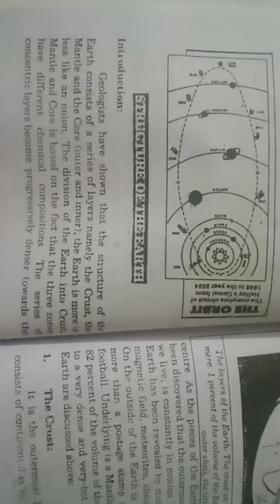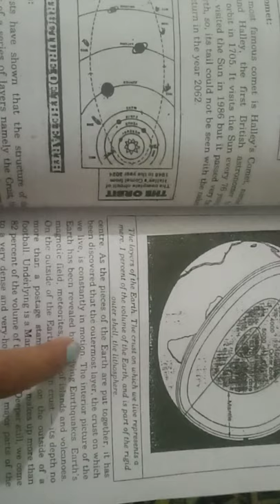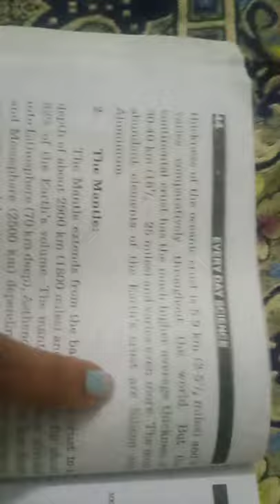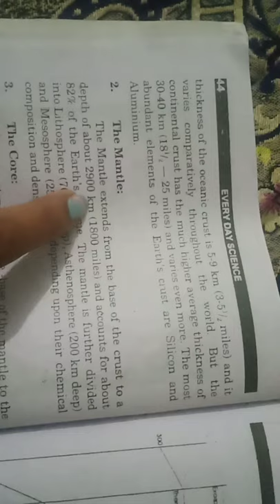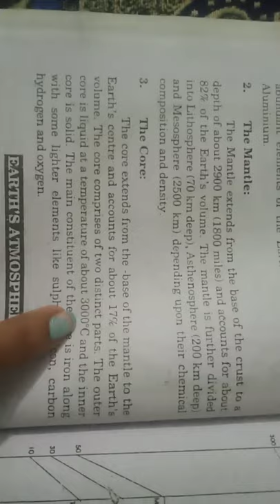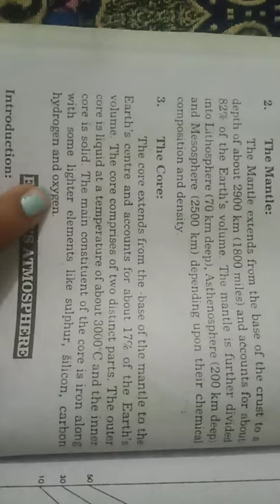ADP everyday science lecture 10 "structure of earth"